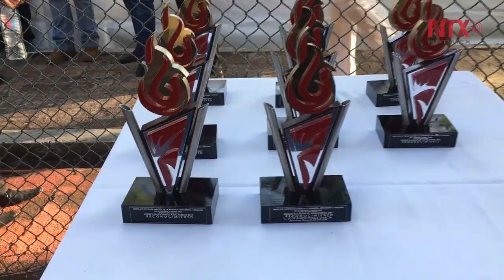En Jalisco inician los Juegos Nacionales Azucareros 2017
En un ambiente festivo fueron inaugurados los juegos, que se llevan a cabo en las instalaciones del Club Deportivo La Primavera de la UdeG